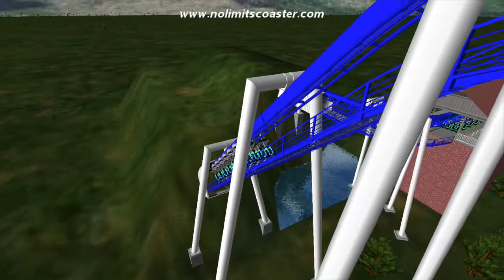Oasis (NoLimits)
A bright blue B&M inverted coaster, featuring a total of 8 inversions! Enjoy!